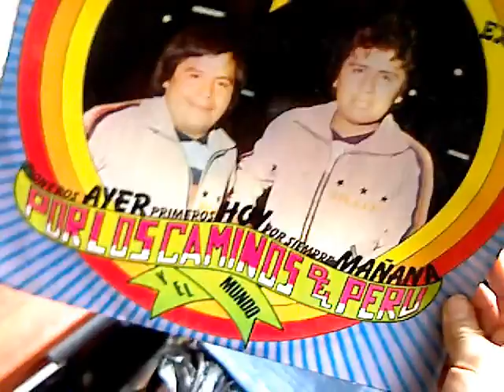Chofercito Carretero - Los Shapis 33rpm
vinilo original de los shapis (POR LOS CAMINOS DEL PERU)